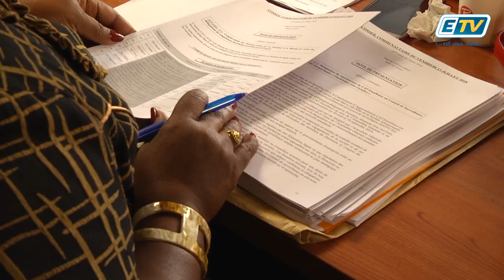ETV NEWS - Cap Excellence Conseil Communautaire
Ce vendredi, Cap Excellence tenait en son siège sa troisième séance du conseil communautaire.
29 affaires étaient présentées ; des sujets allant de l’environnement aux investissements